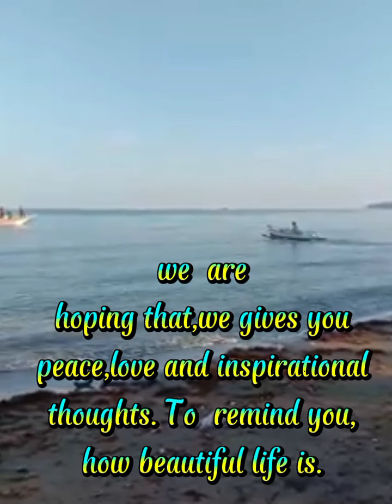Lakad-lakad lang sa tabi ng dagat. Ang saya mag fashion show sa sea shore.